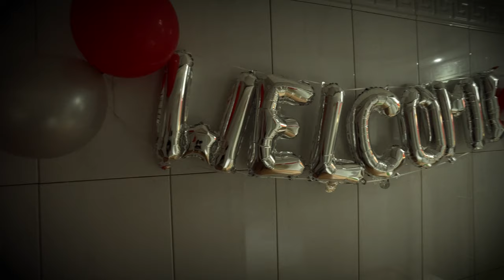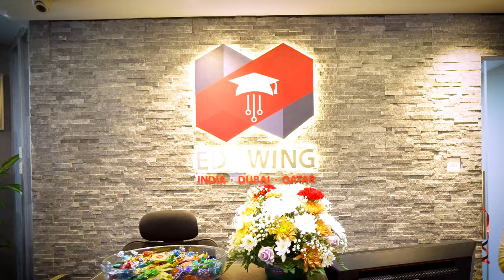EDUWING EDUCATION UAE OFFICE INAUGURATION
We make ourselves better to provide you better service for our dear students. Video show the inauguration of the newly established office of Eduwing.